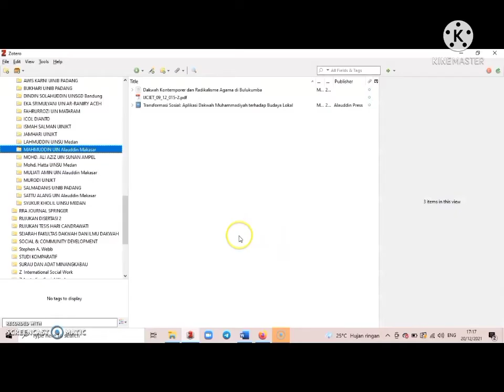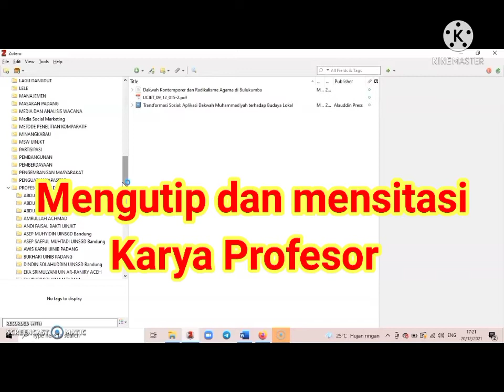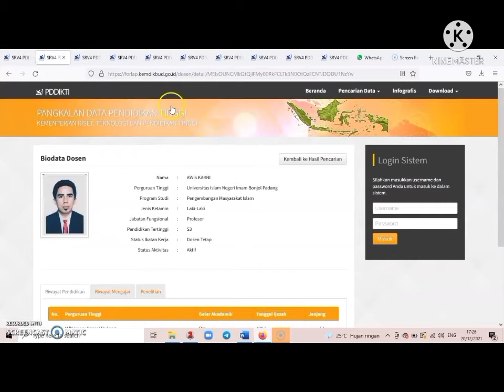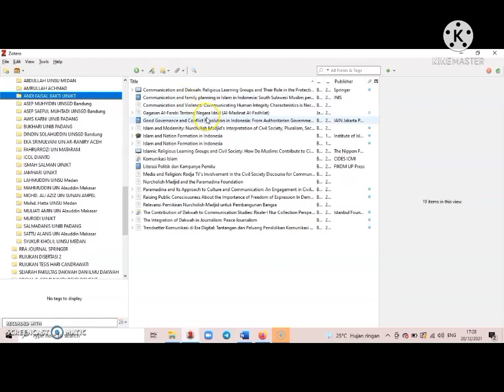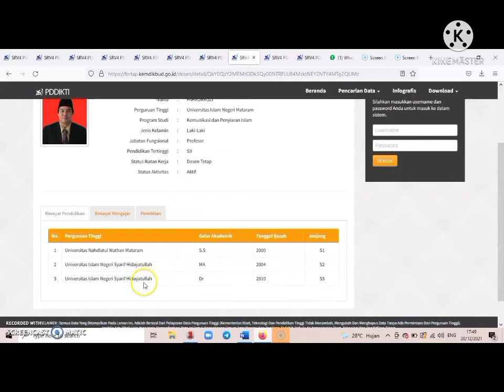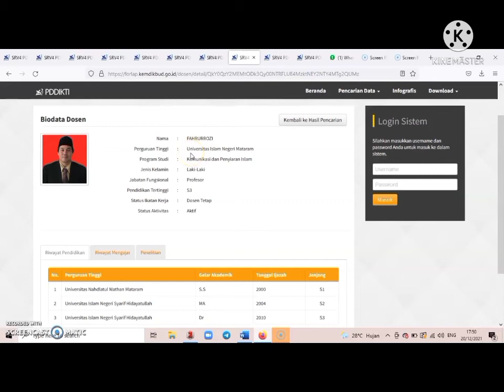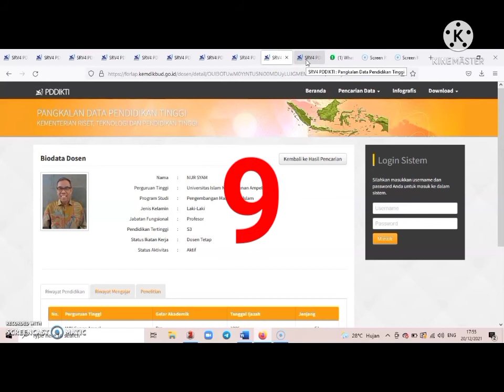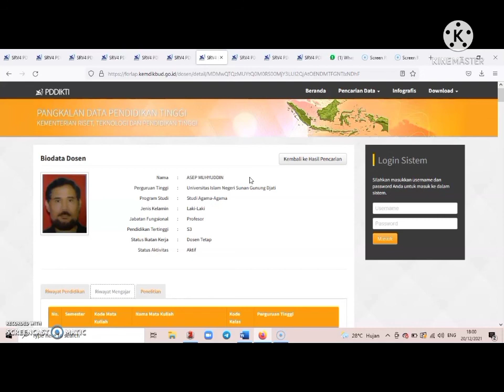Profesor Ilmu Dakwah Direkomendasikan Sitasi: Civitas Akademika FDIK Harus Tahu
Profesor Ilmu Dakwah sedikit dan belum memenuhi satu kampus satu profesor di STAIN, IAIN, dan UIN. Namun, pada UIN tertentu ada banyak profesor Dakwah. Ada juga profesor yang penugasannya di FDIK tetapi bidang ilmunya bukan ilmu Dakwah. Untuk memahami Ilmu Dakwah tentu kita perlu merujuk kepada tulisan-tulisan para profesor ini. Apalagi kalau dalam menulis karya ilmiah, skripsi, tesis, dan disertasi, serta prosiding dan artikel ilmiah lainnya.
Disadari memang, jumlah profesor ilmu dakwah saat ini lebih dari 15 sd 30-an orang. Tetapi, pada kesempatan ini saya sampaikan 10 orang Profesor Ilmu Dakwah, yang karya-karya beliau bisa dikutip dari Akun Google scholar masing2. Urutan penyebutan ini hanya tidak terkait dengan embel2 popularitas dan paling hebat sih, ini hanya susunan dari saya saja. Bagi saya, semua profesor tsb hebat semua. Dan para doktor dan magister bidang ilmu dakwah juga banyak yang hebat dan produktif, semoga cepat pula jadi profesor. Aamiiin.